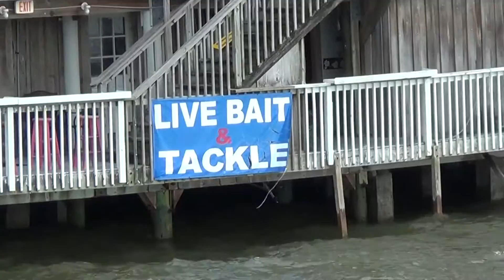Cedar Key Florida kayak launch scouting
Looking for kayak launch nice place but get there early for parking we never launched too windy headed north to Shell mounds!